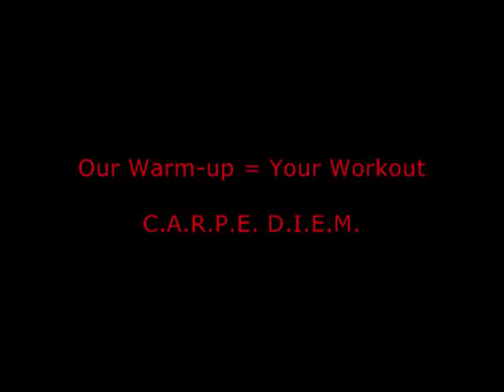Sailor Jacks Barbell Garage | Mobility Routine | Episode 2 - The Shoulder Girdle & resistance bands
This is Episode 2 in a 6 part tutorial series that is designed to take you through the entire joint mobility protocol employed at Sailor Jacks Barbell Garage.

This is the exact warm-up that our athlete's will perform before every training session; regardless of whether the athlete will be engaged in a predominantly strength focused training evolution or a durability focused training evolution.

Episode 2 focuses on properly warming up the shoulder girdle and preparing it to handle the stresses of load baring that are often encountered during a training evolution.
Here we focus on: flexion, extension, abduction, adduction, circumduction, internal and external shoulder rotation as well as scapular depression and retraction.

Exercises performed with the tubing / resistance bands:

•  Over & Backs
•  Figure 8's
•  Tri level Pull a parts
•  Star Drill
•  Palms Up external shoulder rotation
•  Elbow Abducted Internal Shoulder Rotation
•  Elbow Abducted External Shoulder Rotation

If you're in Langley BC, Vancouver or the surrounding areas and looking to join our growing community at Sailor Jack's; or you're in town and looking to squeeze in some awesome training at our facility - check out our website for more information on membership fees, programming and services provided

LIKE our FB Page for LIVE daily streaming videos, information on promotional offers and a glimpse of action inside the facility

FOLLOW our Instagram for programming ideas, videos and photos of action in the gym

SUPPORT our global Sailor Jack's Community and show the world that "training is your anchor".   You can rock our performance training and lifestyle apparel

FOLLOW Chris' personal Instagram account for insight into his own performance training and lifestyle journey

LIKE Chris' Facebook Page for insight into his own performance training and lifestyle journey